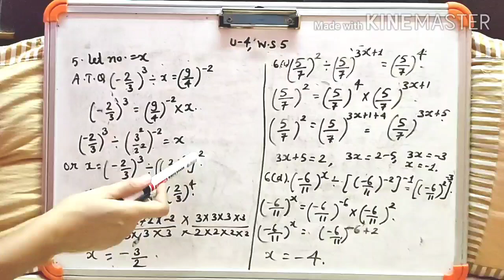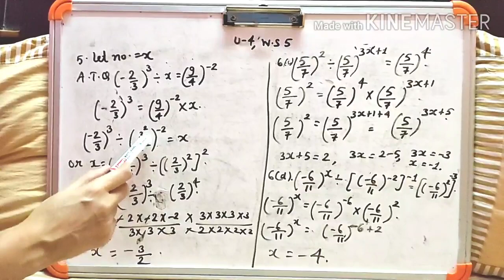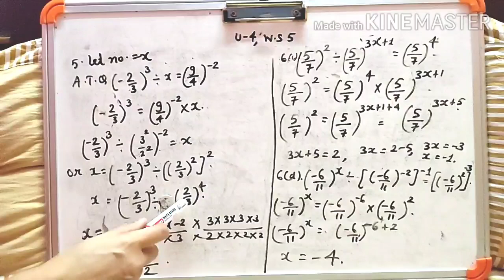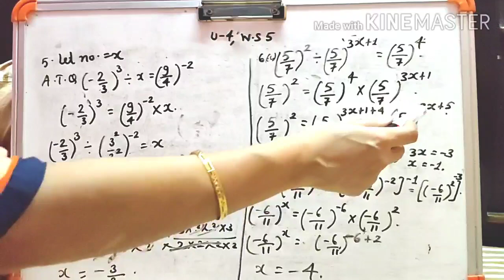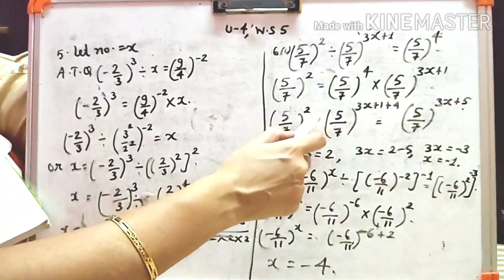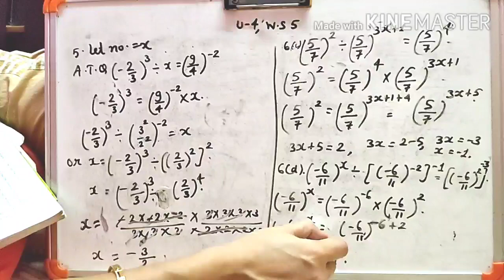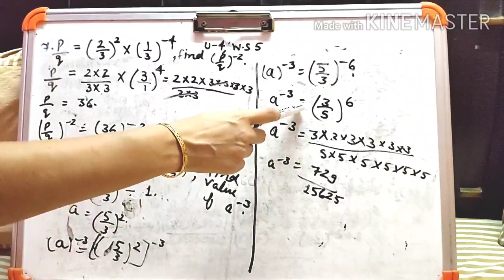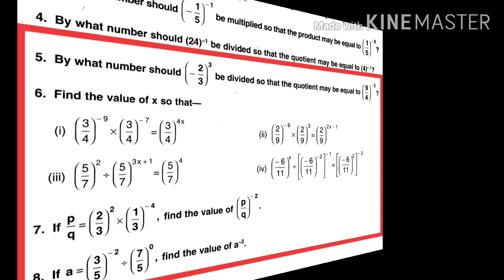CLASS 7 DAY 9 UNIT/CHAPTER 4 EXPONENTS & POWERS VIDEO BY NEERU MAM